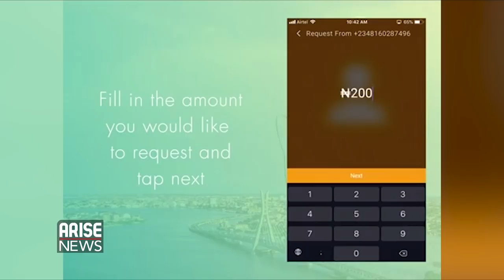Alitheia's Tokunbo Ishmael and Jay Alabraba of Pagatech, discuss Jumia listing on NYS Exchange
Mr. Jay Alabraba, Paga Co-founder and Director of Sales & Business Development, Mrs. Tokunboh Ishmael, Managing Partner of Goodwell West Africa, a firm with a strong focus on financial inclusion across West Africa...